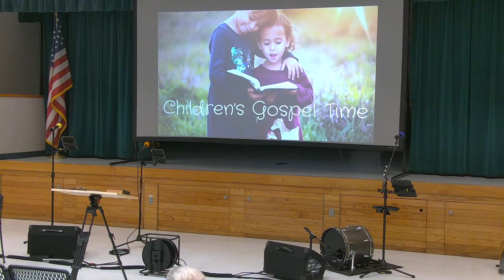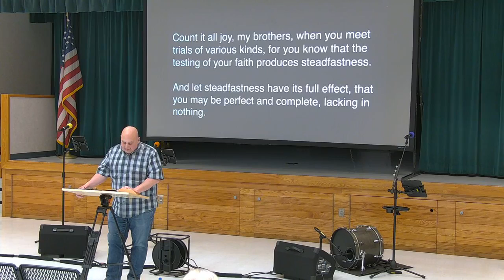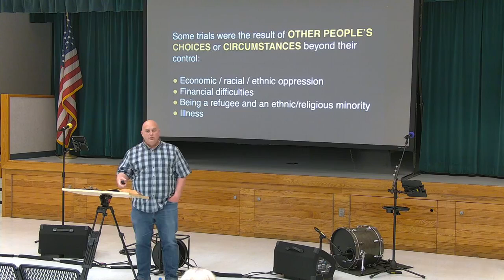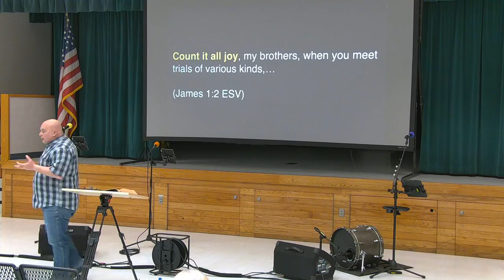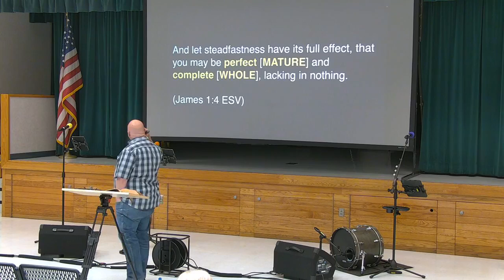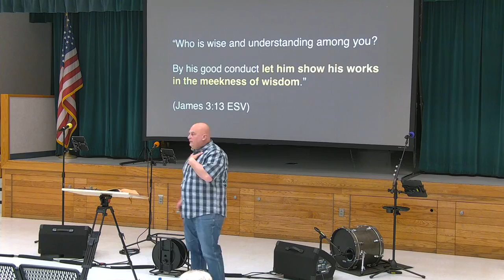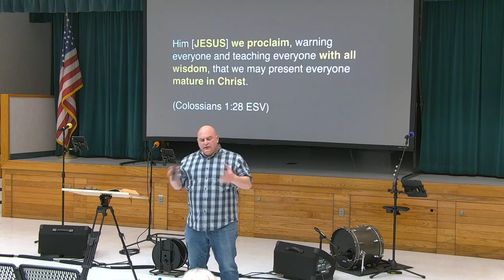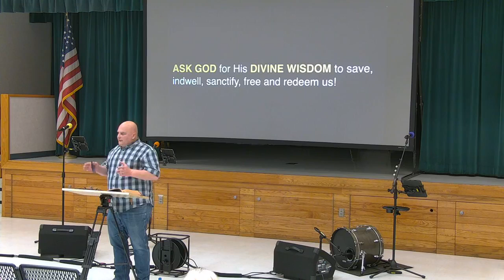RBC Worship: April 24, 2022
Join us each week at 10:30 am at Kermit King Elementary School in Paso Robles!